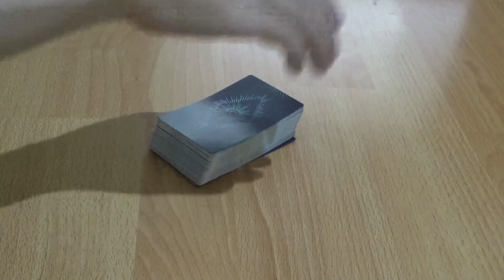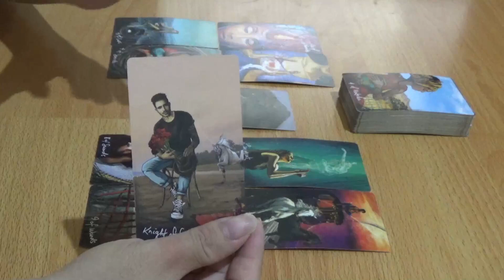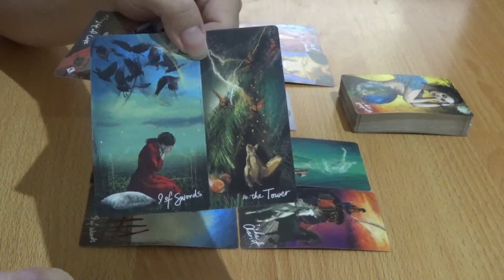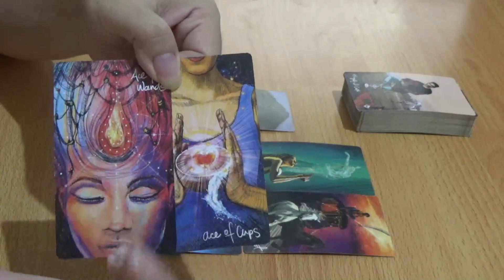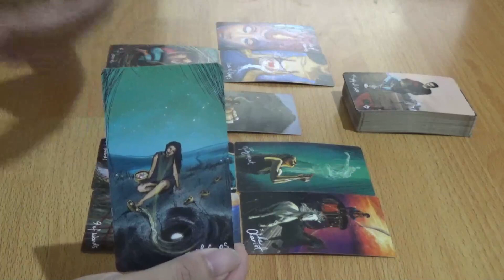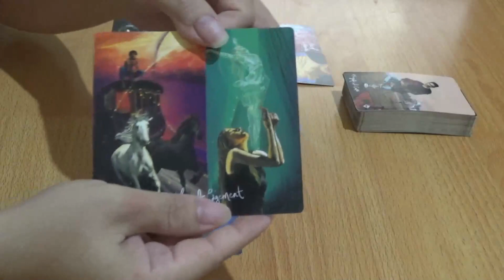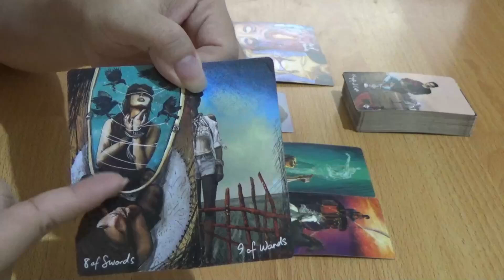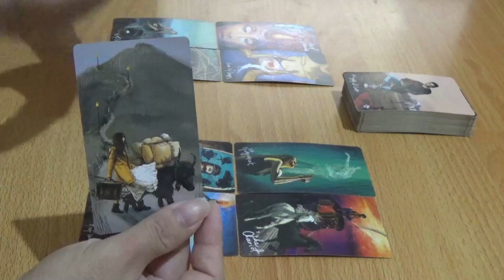Asmara Zodiak Aries 7 - 13 November 2022